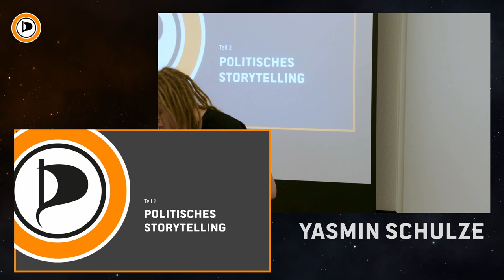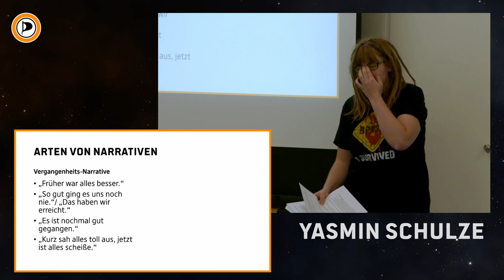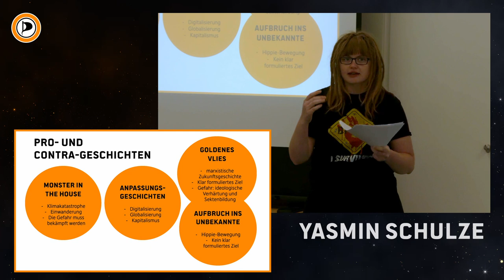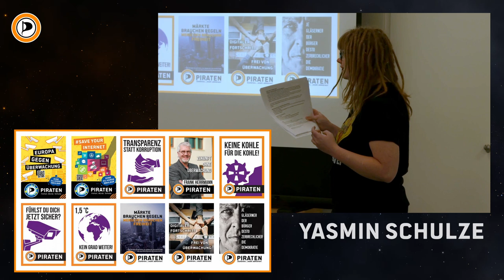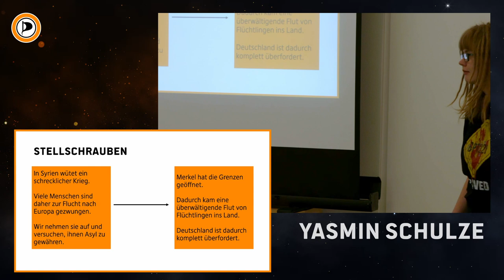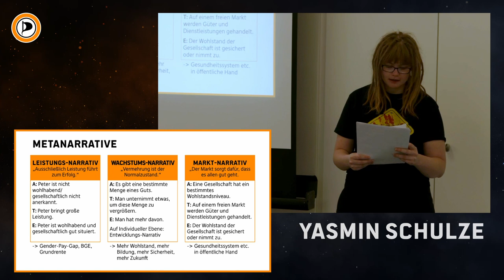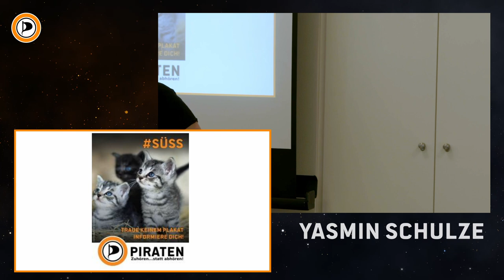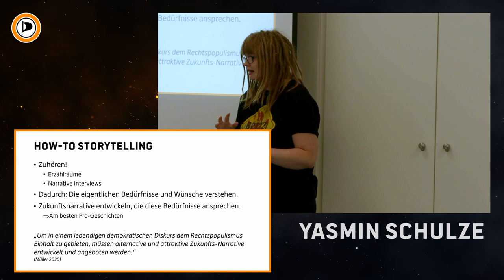Politisches Storytelling - Marina Hessen 2022 mp4